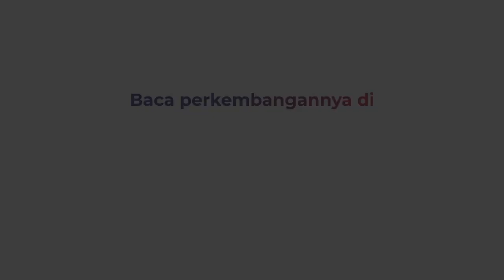Diawali Tembakan Peringatan, Pelaku Aniaya di Makassar Tertangkap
Penangkapan pelaku pengeroyokan dan pembacokan di Kota Makassar berlangsung dramatis.

Polisi melepaskan tembakan peringatan karena 3 pelaku berusaha kabur, petugas turut mengamankan barang bukti parang.